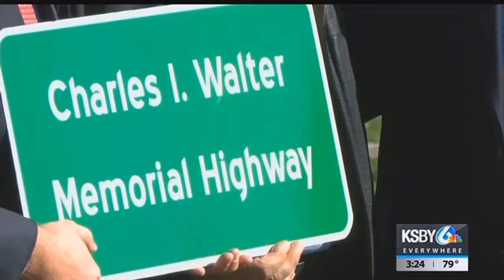Stretch of Highway 1 named for Charles Walter